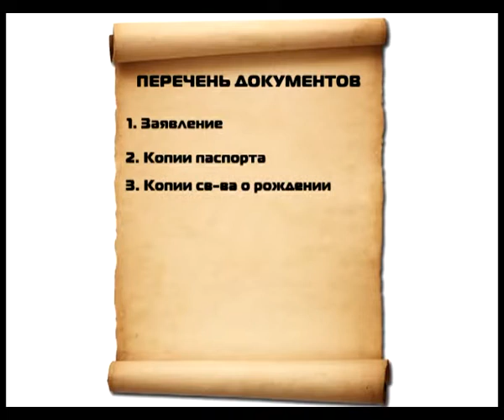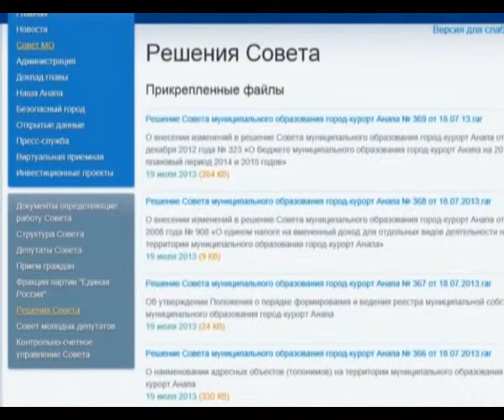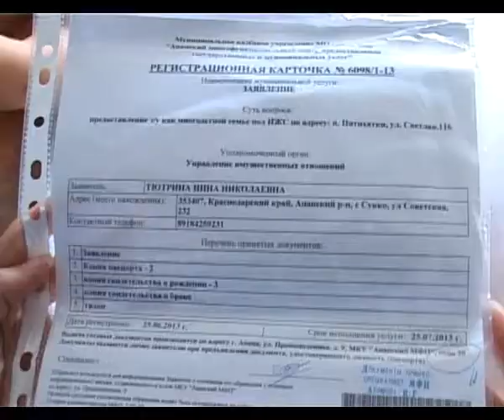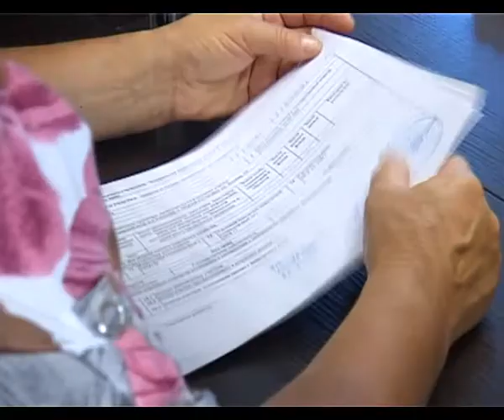Программа "Это важно" - Как многодетной семье бесплатно получить земельный участок